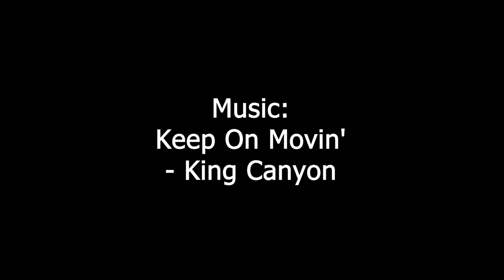The sun came out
A summer Saturday in the middle of winter.
The perfect time to take a trip to the big swing.